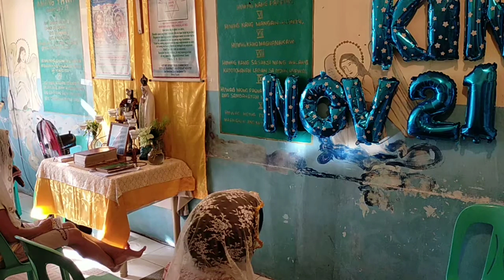Divine Mercy Prayer, Amang YHWH, Bagong Jerusalem, Charismatic Tongues, Nov 21, 2020, San Bart, QC